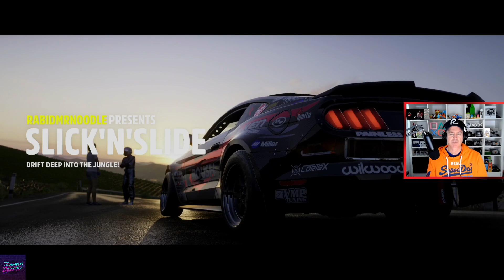FORZA HORIZON 5 SUPER 7 EVENTS & RACES